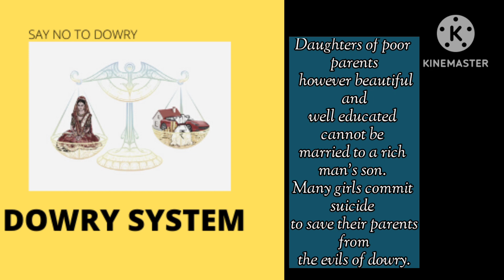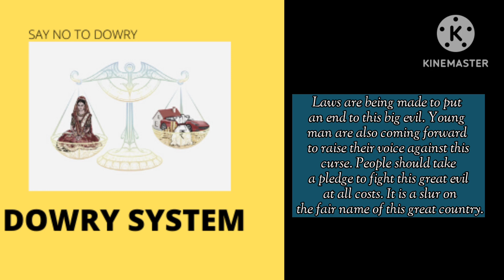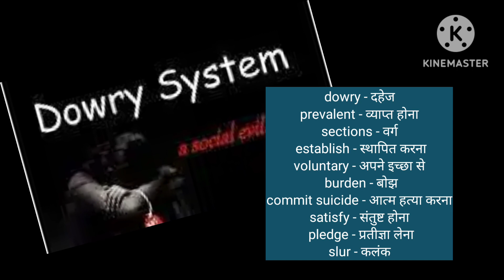The Dowry system |Essay-9